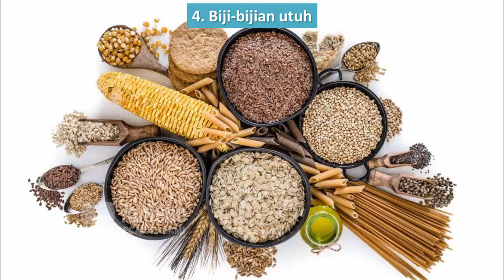Makanan Sehat untuk Jantung dan Lambung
Video kali ini tentang makanan sehat untuk jantung dan lambung.